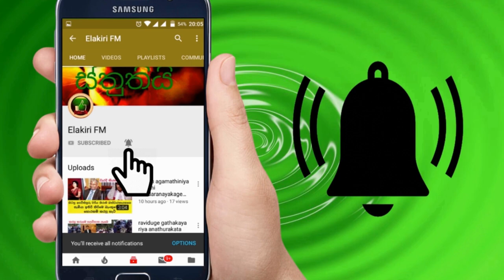රන්ජන්ට අද නිදහස ලැබෙයිද? චන්ද්‍රිකා ජනපතිට යැවූ ලිපියට වෙච්ච දේ මෙන්න - Ranjan Ramanayake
රන්ජන්ට අද නිදහස ලැබෙයිද චන්ද්‍රිකා ජනපතිට යැවූ ලිපියට වෙච්ච දේ මෙන්න!
මේ අතර රන්ජන් රාමනායකට අද දිනයේ නිදහස හිමිවනු ඇතැයි තමන් අපේක්ෂා කරන බව විපක්ෂ නායක සජිත් ප්‍රේමදාස මහතා ඊයේ සඳහන් කර තිබුණා